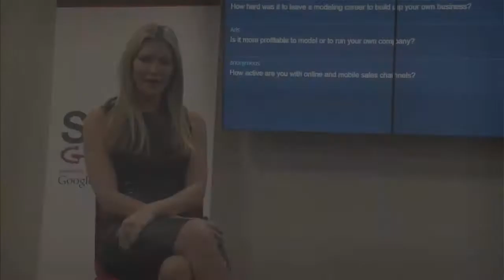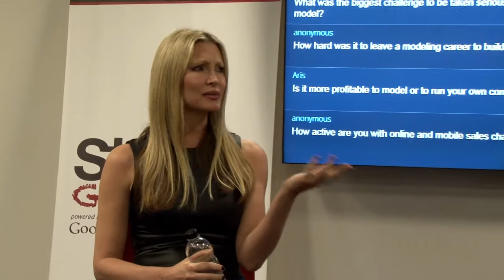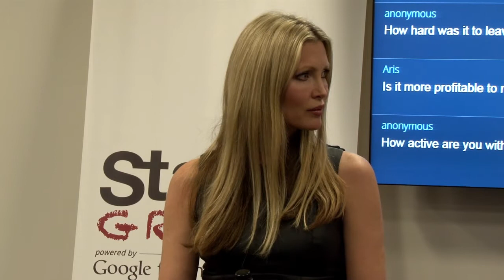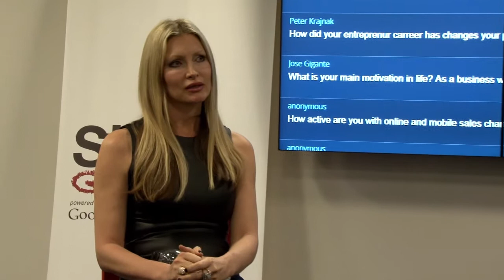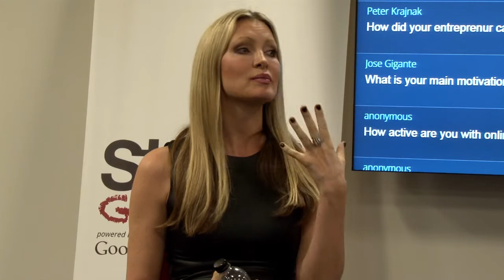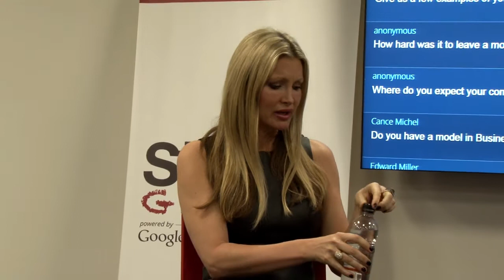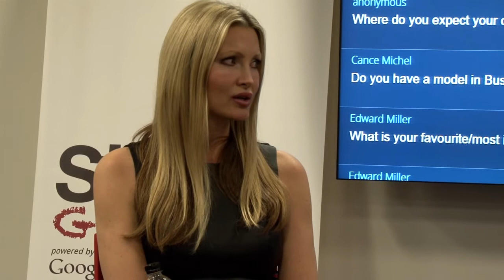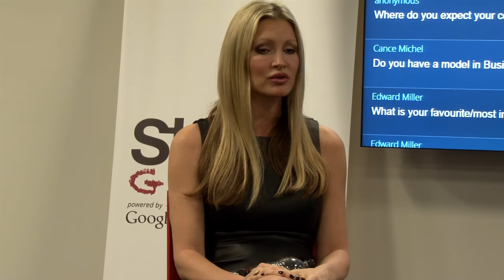Caprice Bourret (By Caprice) at Startup Grind London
The fashion expert in you might know her for being a supermodel. Rightly so, She appeared on over 250 magazine covers across the globe, was voted GQ Magazine's Woman of the Year and Maxim's International Woman of the Year. Three years running! The entrepreneur in you knows about her successful fashion product line that includes lingerie, swimwear, nightwear and bedding. What most people don't know about Caprice is that she is Patron for Woman's Trust, Ambassador for Princes Trust and also Ambassador for Childline.

The event was held February 25, 2014.